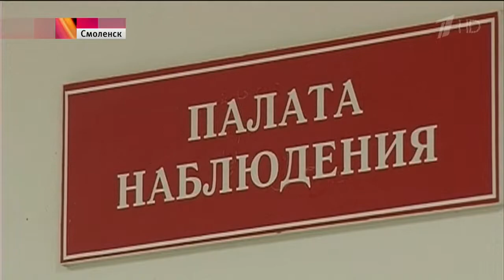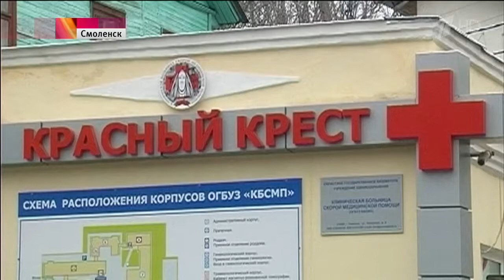Скандал в больнице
Следователи в Смоленске разбираются со скандальным случаем в городской больнице, где скончался пациент